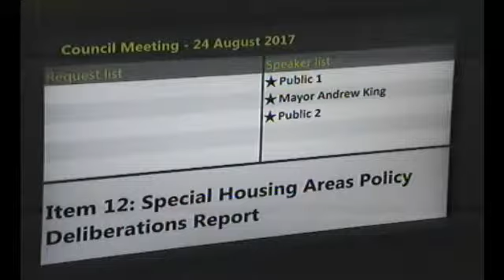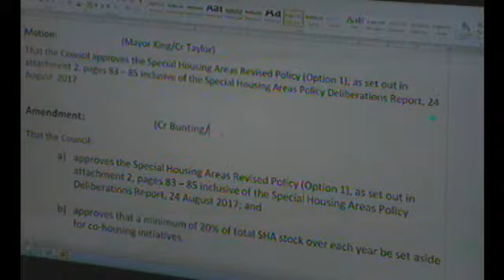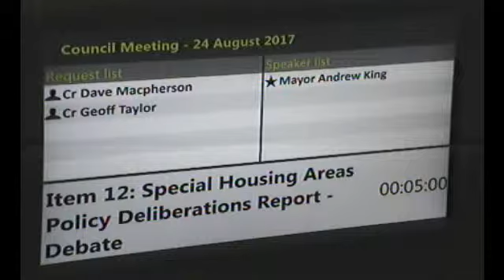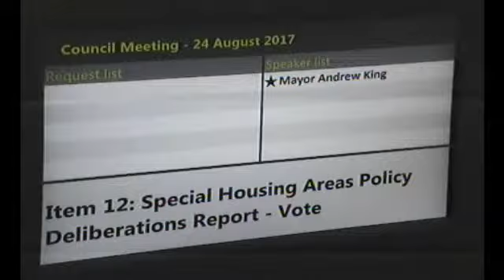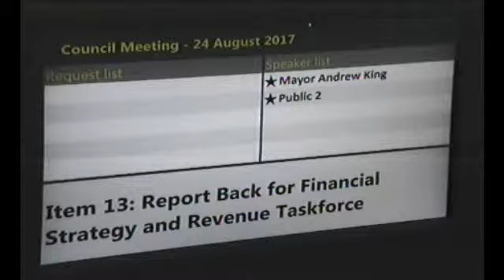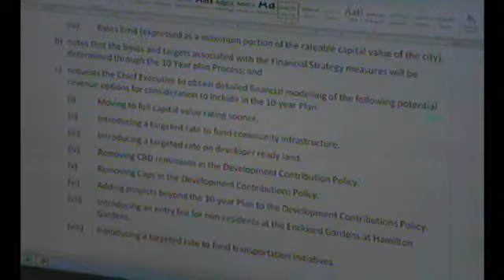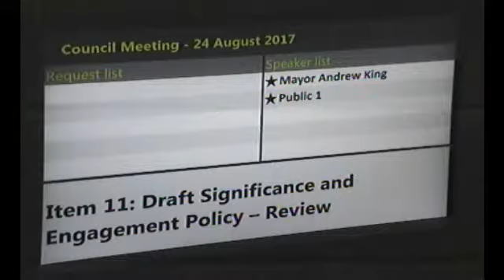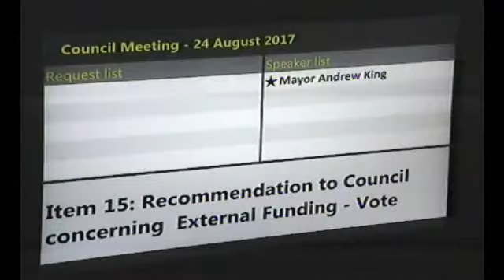Full Council Meeting - 24 August 2017 part 2